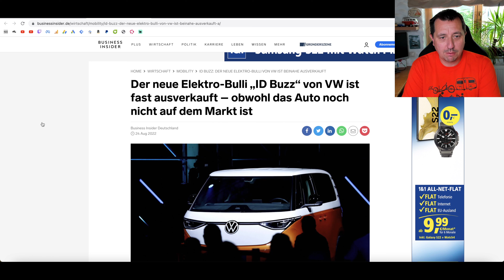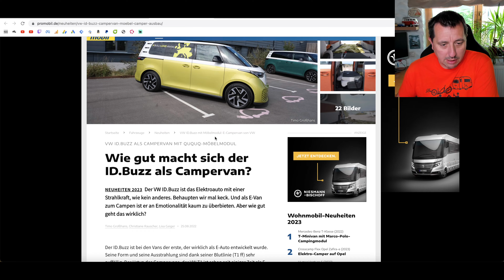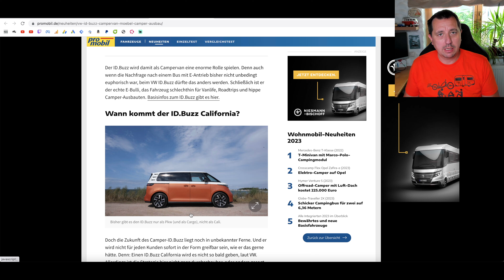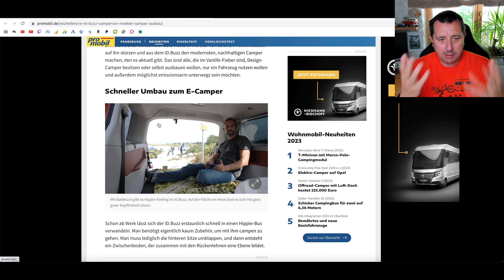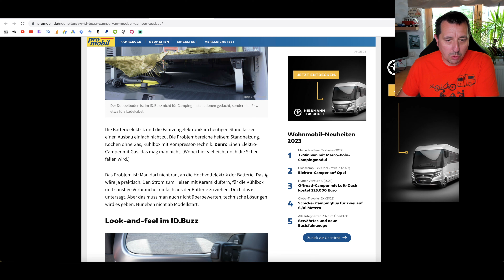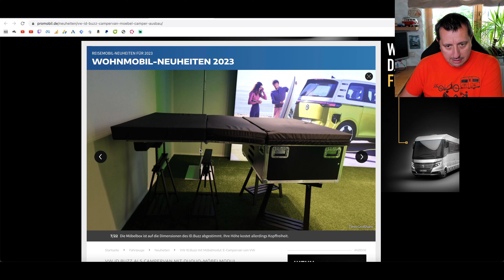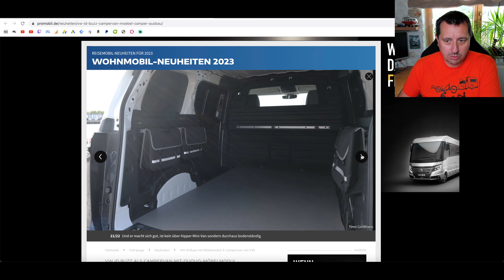Der VW ID. Buzz als Camper?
Wie gut macht sich der ID.Buzz als Campervan?
Der VW ID.Buzz ist das Elektroauto mit einer Strahlkraft, wie kein anderes. Behaupten wir mal keck. Und als E-Van zum Campen ist er an Emotionalität kaum zu überbieten. Aber wie gut geht das wirklich?

▬ Inhalt ▬▬▬▬▬▬▬▬▬▬▬▬▬▬▬▬▬▬▬▬▬▬▬▬▬▬▬▬▬▬▬▬▬▬▬▬▬

00:00 Vorspann & Intro
02:14 Der neue Elektro-Bulli „ID Buzz“ von VW ist fast ausverkauft
03:10 Wie gut macht sich der ID.Buzz als Campervan?
08:16 Fazit & Abspann

Der neue Elektro-Bulli „ID Buzz“ von VW ist fast ausverkauft – obwohl das Auto noch nicht auf dem Markt ist

▬ Wichtige Links zu Elektro Camping ▬▬▬▬▬▬▬▬▬▬▬▬▬▬▬▬

▬ Meine Hardware ▬▬▬▬▬▬▬▬▬▬▬▬▬▬▬▬▬▬▬▬▬▬▬▬▬▬▬▬▬

Logitech Brio ULTRA-HD PRO Webcam
Rode NTUSB Studioqualität USB-Kondensatormikrofon
Lavalier Mikrofon, IUKUS Omnidirektionales Kondensator-Mikrofon
RALENO LED Videoleuchte
Elgato Stream Deck Live Content Creation Controller
DJI Mavic 2 Pro Drohne + Smart-Fernsteuerung

▬ Wichtiges Equipment für die Elektro-Mobilität ▬▬▬▬▬▬▬▬

Juice Booster 2 Mobile Ladestation für Elektroauto 22kW / 11kW Wallbox

▬ Hashtags ▬▬▬▬▬▬▬▬▬▬▬▬▬▬▬▬▬▬▬▬▬▬▬▬▬▬▬▬▬▬▬▬▬▬▬